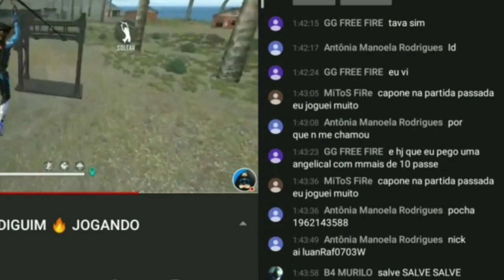HACKEARAM MEU WHATSAPP! PERDI MINHA CONTA GEMADA? DESABAFO! FREE FIRE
Fala tropinha do meu canal! Blz? Seja bem vindo e vamos pro vídeo doidão!
LINK FREE FIRE NEWS

Instagram Da EVIL TEAM ( Guilda Profissional  )

REINA SENHOR JESUS!

hackearam whatsapp, hackearam whatsapp o que fazer, hackearam whatsapp olx, hackearam meu whatsapp olx, hackearam meu whatsapp olx como recuperar
hackearam free fire, hackearam meu free fire o que fazer, hackearam minha conta free fire, hackearam meu facebook free fire, hackearam me no free fire